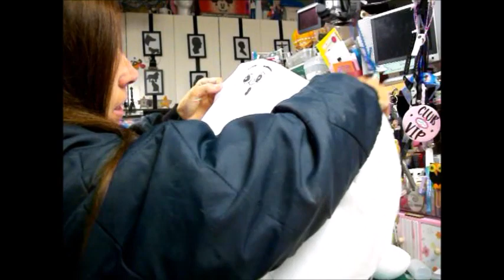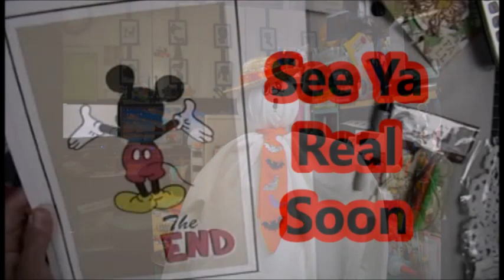Halloween Ghost Tutorial part 2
Hi Everybody

xoxo

~ Donna ~
Powered by Creativity
XOXO